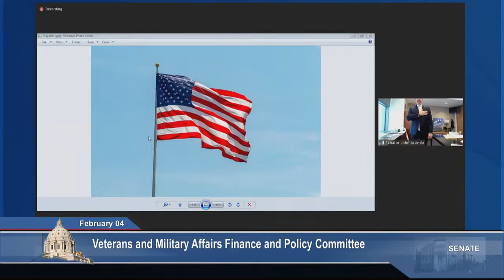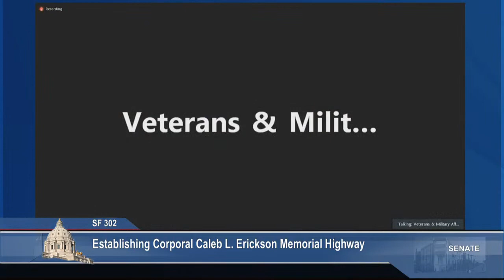Designating Corporal Caleb L. Erickson Memorial Highway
Committee on Veterans and Military Affairs Finance and Policy:

S.F. 302 (Jasinski) Corporal Caleb L. Erickson Memorial Highway establishment.

S.F. 363 (Cwodzinski) Veterans stable housing initiative establishment; homeless veterans data classification; data sharing authorization.

S.F. 364 (Cwodzinski) Department of Veterans Affairs publicity representative funds use authorization.